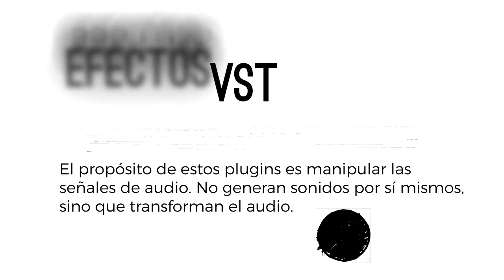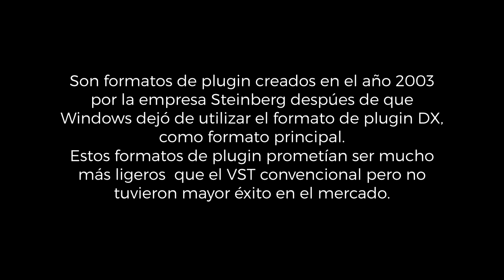Plugins de Audio Parte #04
El VST plugin es uno de los formatos más comunes de plugins
¿Qué son los VST plugins?
¿En qué se diferencian un VSTi y un VST?